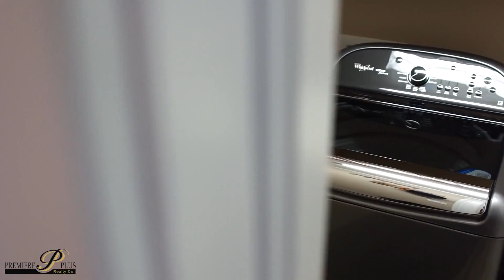11177 Monte Carlo Boulevard, Bonita Springs FL 34135